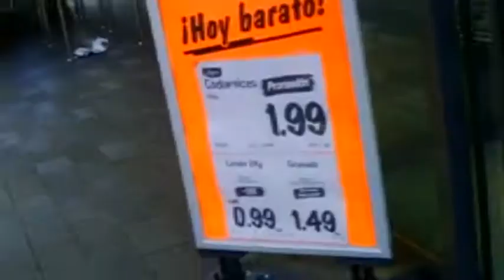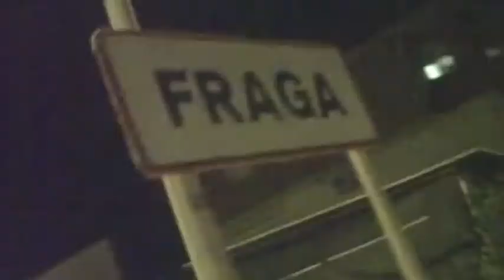CAP 6 HUESCA CRÓNICAS DEL MOVIL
Episodio seis, dejamos el hotel en la localidad de Fraga, Huesca, iniciamos el regreso a Valencia.